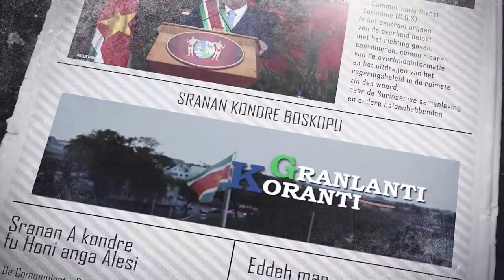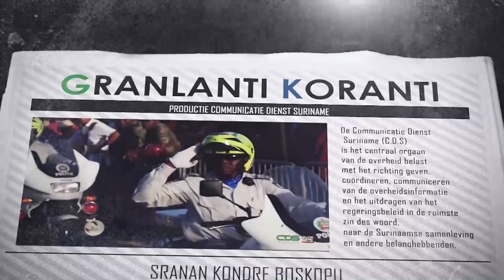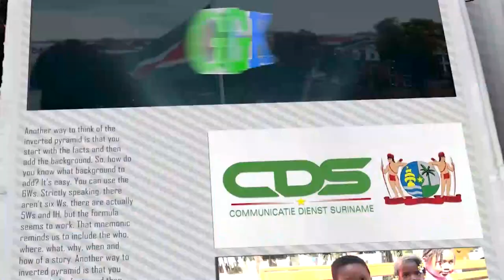𝔾ℝ𝔸ℕ𝕃𝔸ℕ𝕋𝕀 𝕂𝕆ℝ𝔸ℕ𝕋𝕀(SARAMACCAANS) DD 18 AUGUTUS 2022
De onderwerpen in deze aflevering zijn:
- Stuurgroep moet werken naar effectievere douaneorganisatie
- Werkgroep ingesteld om ontwikkeling Kabalebo op gang te brengen
- President Santokhi naar Agri-Investment Forum & Expo op
Trinidad & Tobago